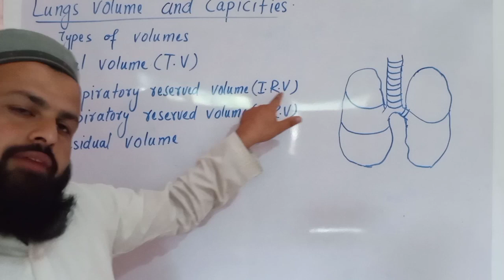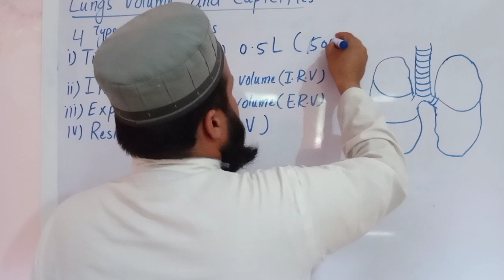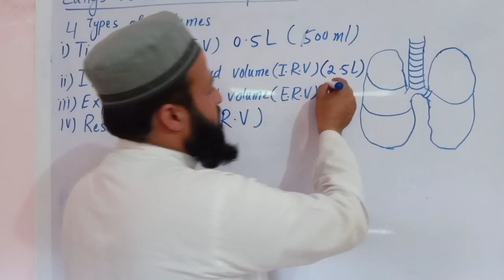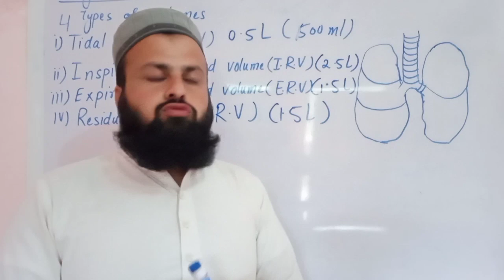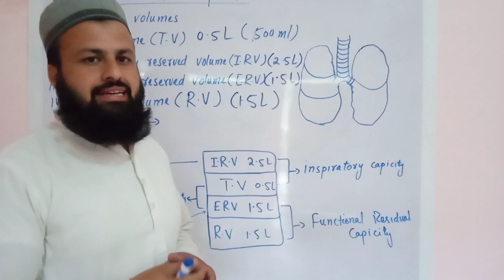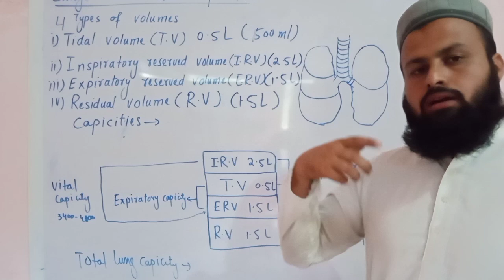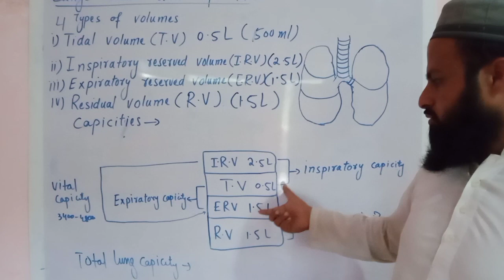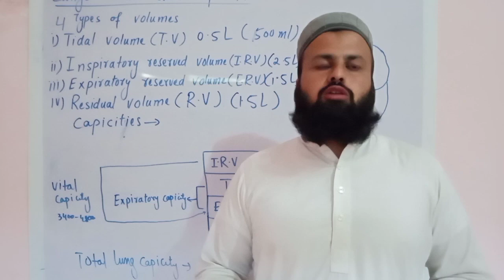Lungs Volumes and Capacities| پھیپھڑوں کا حجم اور گنجائش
lungs volume and capacities are discussed in this video tutorial with detail.There are four types of lungs volume i.e
Tidal volume
Inspiratory reserve volume
Expiratory reserve volume
Residual volume
and also discussed here lungs capacities i.e inspiratory capacity
expiratory capacity
vital capacity
functional lungs capacity and total lungs capacity.
here these all volumes and capacities are discussed with details and their values are shown here .
lungs volumes
capacities of lungs
human Lungs volume and capacities
پھیپھڑوں کا حجم اور گنجائش
lungs Volumes
lungs capacities